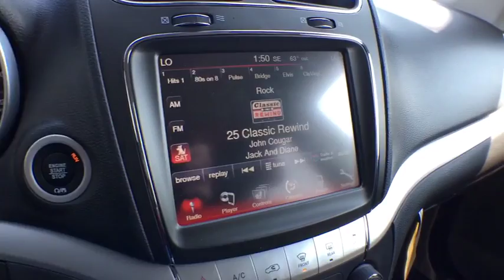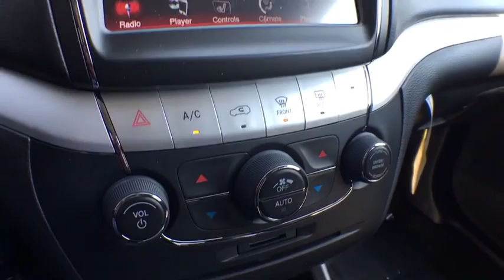2019 Dodge Journey Brighton, Novi, Howell, Wixom, Pickney, MI 290878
Redline 2 Coat Pearl New 2019 Dodge Journey available in Brighton, Michigan at Brighton Chrysler. Servicing the Novi, Howell, Wixom, Pickney, MI area.

Brighton Chrysler
9827 E Grand River Ave

Red Line 2019 Dodge Journey GT AWD 6-Speed Automatic 3.6L V6 24V VVT
TIRES: P225/55R19 BSW AS TOURING,TRANSMISSION: 6-SPEED AUTOMATIC 62TE  (STD),BLACK/RED  LEATHER TRIMMED SEATS W/PERFORATED PANELS,QUICK ORDER PACKAGE 28J  -inc: Engine: 3.6L V6 24V VVT  Transmission: 6-Speed Automatic 62TE,WHEELS: 19 X 7.0 PAINTED ALUMINUM  (STD),REDLINE 2 COAT PEARL,ENGINE: 3.6L V6 24V VVT  (STD),All Wheel Drive,Power Steering,ABS,4-Wheel Disc Brakes,Brake Assist,Aluminum Wheels,Tires - Front Performance,Tires - Rear Performance,Temporary Spare Tire,Heated Mirrors,Power Mirror(s),Rear Defrost,Privacy Glass,Intermittent Wipers,Variable Speed Intermittent Wipers,Power Door Locks,Daytime Running Lights,Automatic Headlights,Fog Lamps,CD Player,Premium Sound System,Satellite Radio,MP3 Player,Steering Wheel Audio Controls,Auxiliary Audio Input,Bluetooth Connection,Power Driver Seat,Bucket Seats,Driver Adjustable Lumbar,Pass-Through Rear Seat,Rear Bench Seat,Adjustable Steering Wheel,Trip Computer,Power Windows,3rd Row Seat,Leather Steering Wheel,Heated Steering Wheel,Keyless Entry,Keyless Start,Cruise Control,Climate Control,Multi-Zone A/C,Rear A/C,Leather Seats,Auto-Dimming Rearview Mirror,Driver Vanity Mirror,Passenger Vanity Mirror,Driver Illuminated Vanity Mirror,Passenger Illuminated Visor Mirror,Floor Mats,Remote Engine Start,Heated Front Seat(s),Engine Immobilizer,Security System,Traction Control,Stability Control,Front Side Air Bag,Tire Pressure Monitor,Driver Air Bag,Passenger Air Bag,Front Head Air Bag,Rear Head Air Bag,Passenger Air Bag Sensor,Knee Air Bag,Child Safety Locks,Back-Up Camera